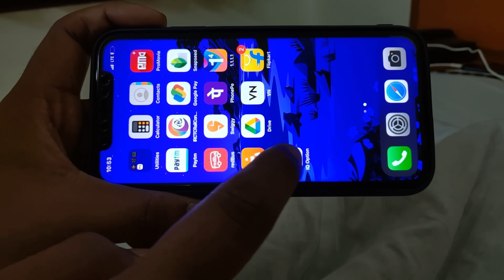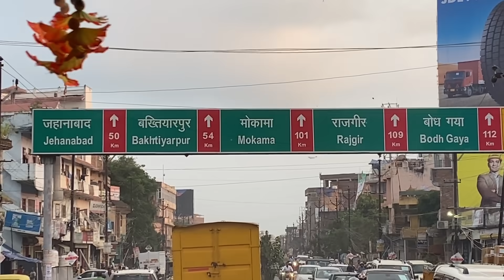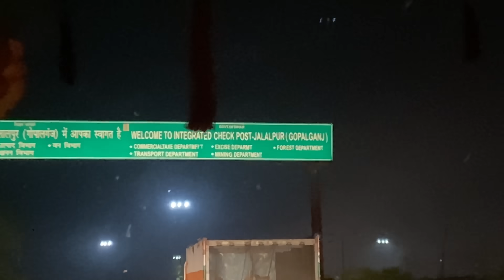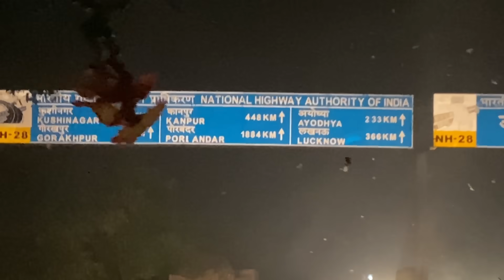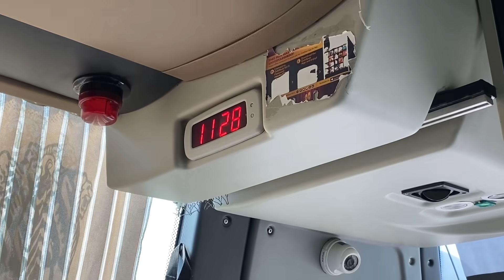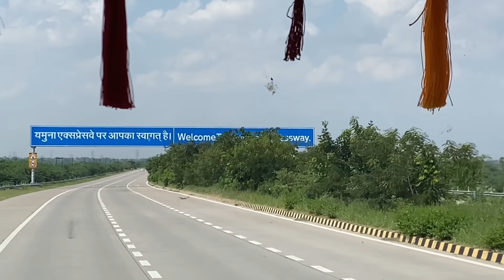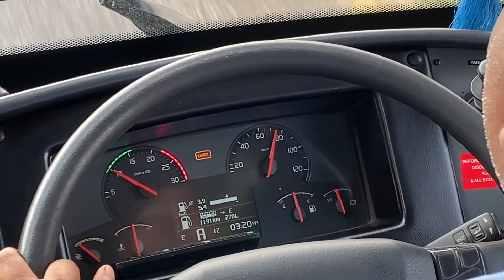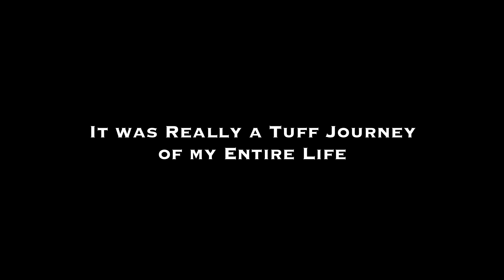KOLKATA To DELHI SKILLED VOLVO BUS Driving by BSRTC | EP 2 | Bus Journey From Kolkata to Delhi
You all must be thinking that I am mad that I travel Kolkata to Delhi by bus.
But have you ever experienced this journey by road ??
Many of you will prefer train or flight journey rather than bus journey...
But one thing to tell you.. if you ever do this journey, it will teach you everything. The culture of other state, the language, the people of those state, the tradition...everything...
Hi I am Subhajit from Travel with Subhajit 2.0 and I am from Kolkata.. and I am a Bengali Travel Vlogger.
Today I am proudly present you the Mega trip of my lifetime.. KOLKATA TO DELHI BY BUS.. This video is divided into 2 episodes.. that is Kolkata to Patna then Patna to Delhi..
From Kolkata to Patna by Aitiana Airwings Tata 1623c Veera V7 Bus (EP 1)
From Patna to Delhi by BSRTC VOLVO B11R Multi Axle Bus {(EP 2) most interesting)}

Patna to Delhi Bus Fare:-  ₹1750/-
Bus name:- Volvo 9400 B11R Multi Axle
Bus Departure:- Gandhi Maidan govt bus stand, Patna
Bus Arrival:- Anand Vihar Kausambi govt bus stand, Delhi
Departure time:- 16:00
Arrival time:- 13:00 next day
Toilet halts included on each & every passenger demand
Bus Rating:- 3.1star on redbus
My Feedback:- Excellent & Very Good Bus Service